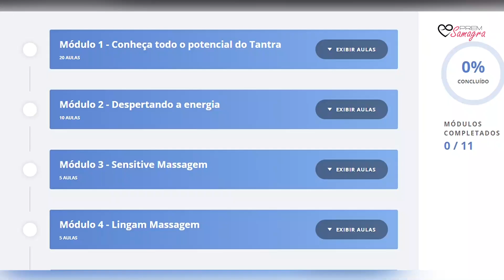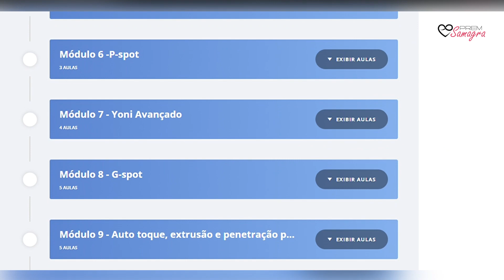Existem pessoas que não gostam de receber carícias?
Atendimento e Curso Privativo com a Samagra

Baixe GRÁTIS meu e-book “3 Passos para Reacender a Paixão Sem Sair de Casa”